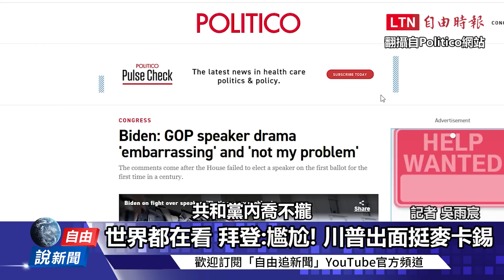自由說新聞》尬爆！共和黨大跑票杯葛麥卡錫 紐時分析眾院議長結局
【看更多報導】